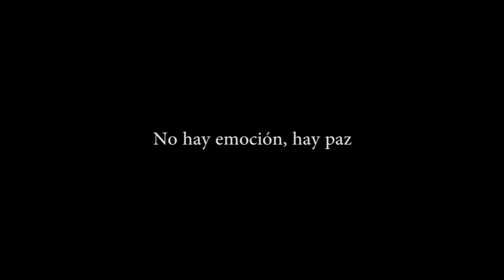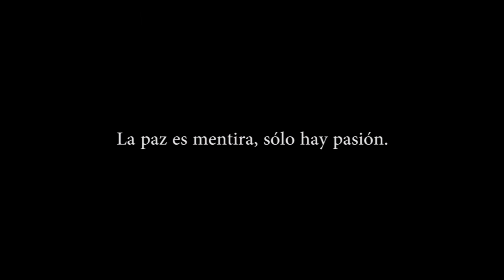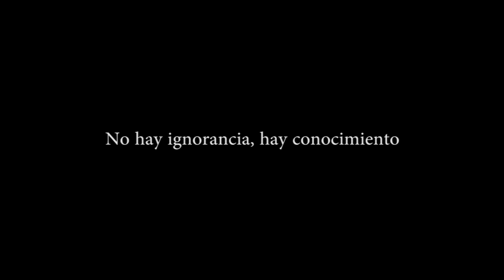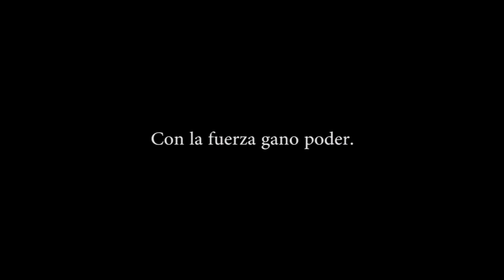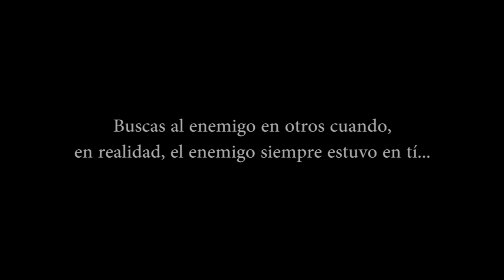STAR WARS: El Trono Eterno || Sesion 3: El Retorno a la Ciudad Muerta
La Ciudad Muerta, Malachor. Año 3634 antes de la Batalla de Yavin.

El plan del Lord Sith Zael Pheth pasa por hacerse con el control del holocrón del Lord Sith renegado Lord Kendall K'ain, desaparecido hace diez años durante los acontecimientos del Desastre de Malachor.

Urika, Jacen y Sibyll acompañan al joven Sith hasta el planeta devastado donde descubrirán que no son los únicos tras la pista de tan codiciado artefacto...

Sara (Otra Healer) como Urika Na'Ashota, la Dama Jedi

El Mazmorro como Zael Phet, el Lord Sith